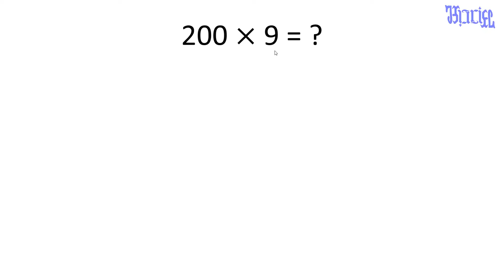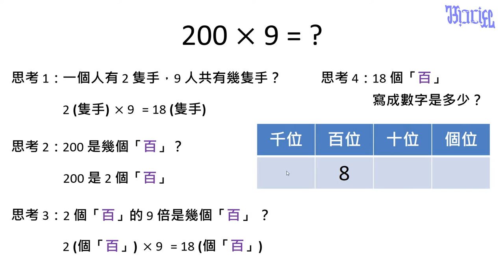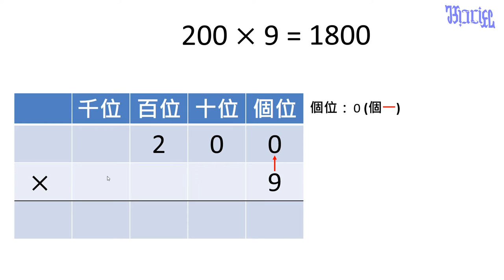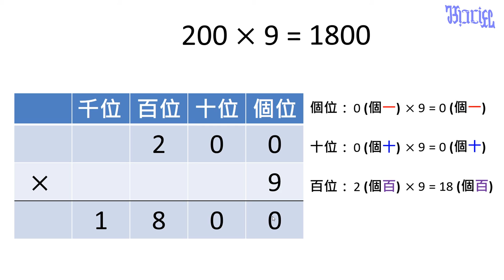乘法的直式計算 - (02)幾百的乘法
國小中年級數學教學，本影片在說明多位數乘以一位數的乘法。